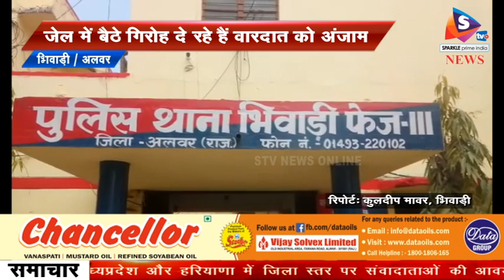भिवाड़ी में फिर व्यापारी से मांगी 50 लाख की रंगदारी, जेल में बैठे गिरोह दे रहे हैं वारदात को अंजाम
- भिवाडी में एक और व्यापारी से 50 लाख की रंगदारी का मामला सामने आया है। जहां व्यापारी को कुछ लोग रास्ते मे रोककर रंगदारी का इंतजाम करने की बात करके चले गए। अभी होली पर एक मिठाई विक्रेता से रंगदारी मांगने के मामले के बाद एक फर्नीचर व्यवसायी ने भी 50 लाख की रंगदारी का मामला सामने आते ही लोग सहमे हुए है। व्यापारी के द्वारा भिवाड़ी फेज थर्ड थाने में दर्ज करवाया गया है। जानकारी के मुताबिक बुधवार व शुक्रवार को तीन बार पीछा करते हुए बदमाशों ने व्यापारी से रंगदारी देने की मांग की आरएचबी सेक्टर चार निवासी आदिश ट्रेडर्स के मालिक नरेंद्र उपाध्याय ने बताया कि होली के दिन व शुक्रवार को तीन बार मोटरसाइकिल व कार से पांच युवकों ने उनका पीछा किया। युवकों ने रेबन चौक व हेतराम चौक के पास पहले बीस लाख तथा फिर पचास लाख रुपए देने की मांग करते हुए नरेंद्र उपाध्याय को धमकी दी। साथ ही बदमाशो ने हरियाणा की जेल में बंद मिलकपुर निवासी गज्जू उर्फ गजराज गुर्जर को हल्के में नही लेने की भी बात कही। उपाध्याय ने बताया कि मोटरसाइकिल व कार में सवार युवकों का चेहरा खुला हुआ था और वह सामने आने उन्हें पहचान सकता है। डर की वजह से उपाध्याय ने दो दिन तक चुप रहने के बाद रविवार देर शाम को भिवाड़ी फेज थर्ड थाने में रिपोर्ट दर्ज करवाई। वही पुलिस के द्वारा व्यवसायी को सुरक्षा भी मुहैया कराई है। पुलिस ने व्यवसायी को साथ लेकर मौका मुआयना भी किया। आपको बता दे कि इस रंगदारी में जिस गज्जू का नाम सामने आ रहा है वो इसी व्यापारी पर रंगदारी और फायरिंग के मामले में जेल में बंद है। जिसने जेल जाने से पहले राजस्थान ,हरियाणा , यूपी की पुलिस से काफी दिन आंख मुचोली खेली थी। हालांकि भिवाडी डीएसपी ने पूरे मामले में बात करते हुए कहा कि इस मामले में जेल में बंद गज्जू को प्रोडेक्शन वारंट पर लाया जा रहा है।